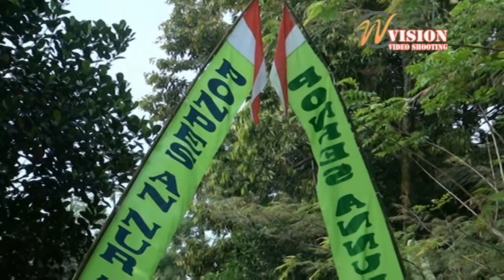4.GEMA SHOLAWAT BERSAMA : KH.MAGHFUR.S. & GUS APANG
DALAM RANGKA KHOTMIL QUR.AN KE 09
 PON - PES PUTRA - PUTRI AN-NUR - AL FURQON
 MINDAHAN KIDO;L - BATEALIT - JEPARA
 W VISION PRODUCTION // TLPON/WA // 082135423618